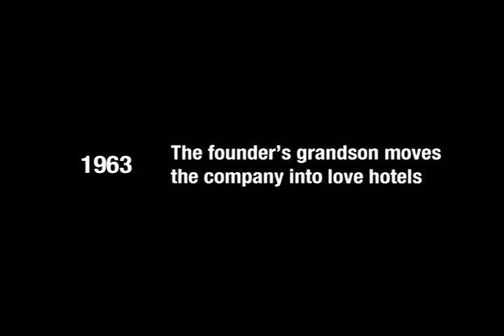[adult swim] NES 25th Anniversary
Artist: Bibio
Album: The Apple and the Tooth
Song: Rotten Rudd